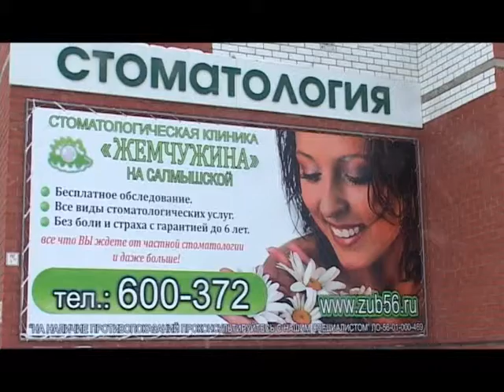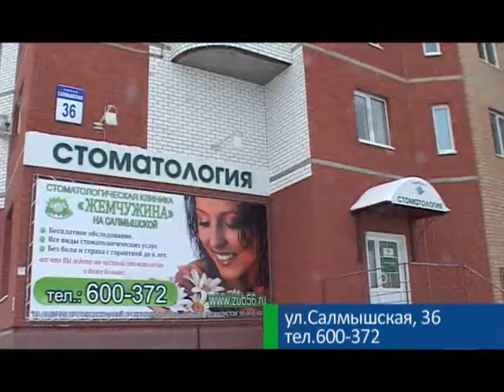Отбеливание зубов - Жемчужина на Салмышской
Жемчужина на Салмышской, предлагает всем желающим пройти процедуру отбеливания зубов. Ведь в наше время при использовании современных технологий Beyond Polus, которые используются в лучших клиниках мира, получилось провести эту процедуру дешевле и намного эффективнее чем раньше.
В видео вы получите больше информации, так что смотрите до конца.

А также посетите наш сайт: zub56.ru